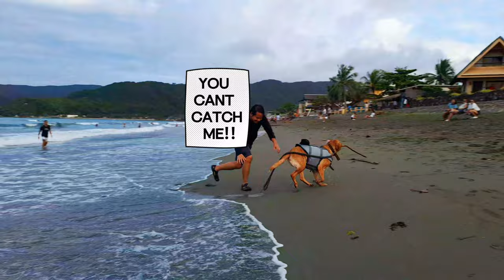Baler, Aurora Road Trip With Our Dog | Nalu Surf Camp | Hiking, Surfing, and Swimming in Aurora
Join us on an adventure-packed journey as we explore the breathtaking beauty of Baler, Aurora, with our beloved furry companion, Marley! From thrilling hikes through lush trails to catching the perfect wave while surfing, and cooling off with Marley in the crystal-clear waters, this video showcases the ultimate travel experience for both humans and their four-legged friends. Get ready to discover the hidden gems and must-visit spots in Baler, offering a perfect blend of adrenaline-pumping activities and serene moments amidst nature's wonders. Whether you're a seasoned traveler or a dog lover seeking new adventures, this video is sure to inspire your next getaway!

📌 Location: Baler, Aurora, Philippines
🐶 Featured Companion: Marley the Dudley Labrador Retriever

🎵 Music Credits 🎵

* 7 Years to Life (Instrumental Version) by Pastis
* I'm Moving On by Layn
* I've Found My Way by Hallman